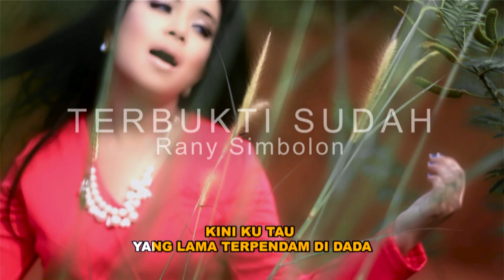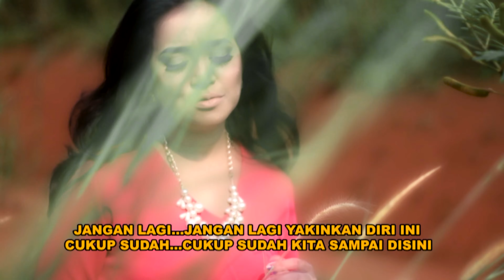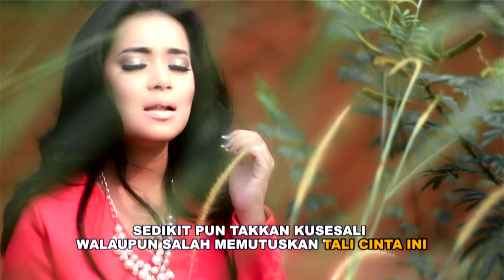Rany Simbolon - Terbukti Sudah | Official Music Video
Aktifkan Nada Sambung Telkomsel
Reff. Ketik                Kirim ke 1212
Song.Ketik               Kirim ke 1212

BHK Record dan 1Nusarecord adalah label dibawah naungan PT.Bukit Hosana Kreasi didirikan sejak tahun 2011. Merupakan pengembang "Music Industry Publishing Artist Management Content Provider" dan mitra kerja Telcom, Produser, Musisi, Artis & Kreator Era Digital.